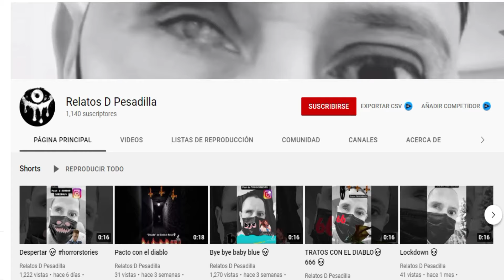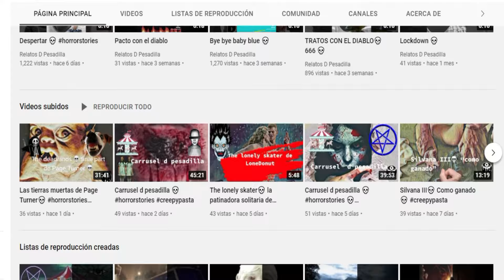La Maldición de la Película el Bebé de Rosemary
En este vídeo hablaremos de la supuesta maldición que existe en torno a la película el Bebé de Rosemary del director Roman Polanski, película precursora de generar terror a través del suspenso.